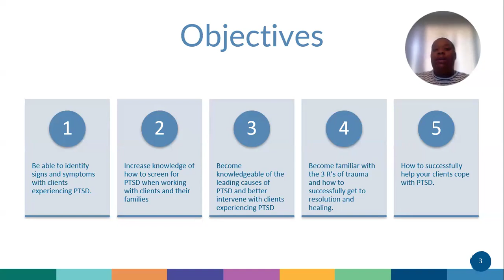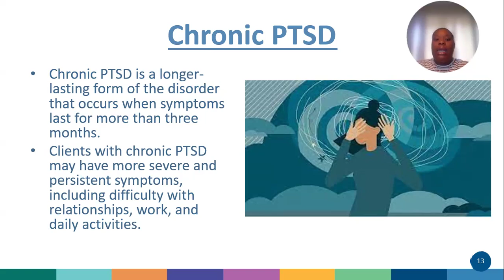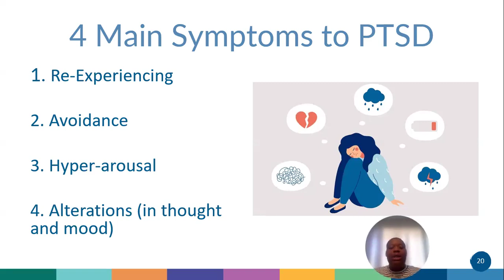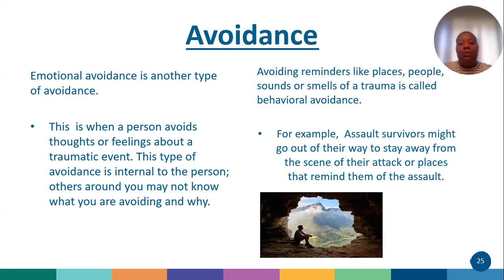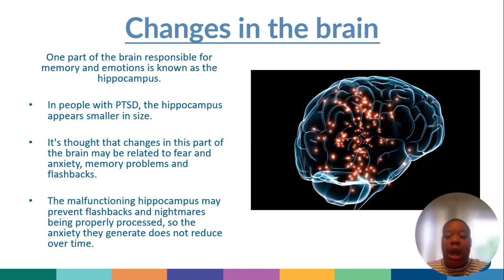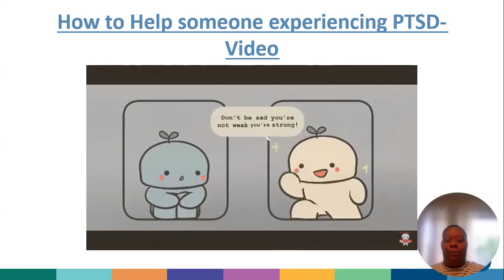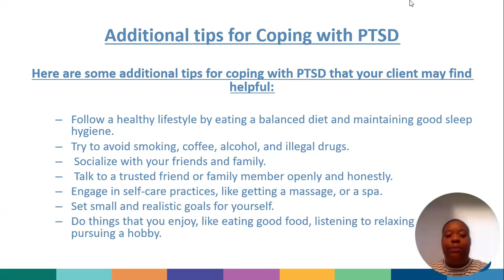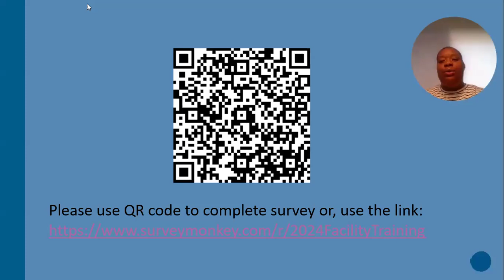Understanding PTSD for Facilities